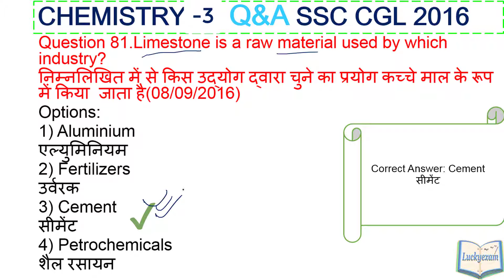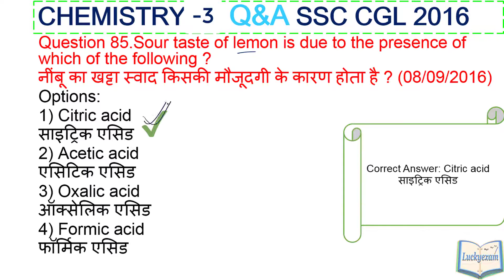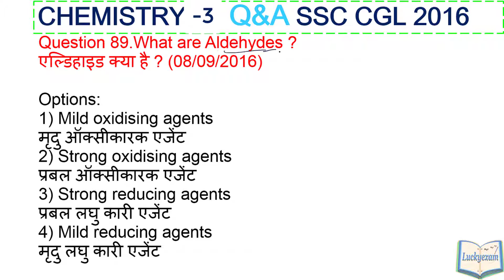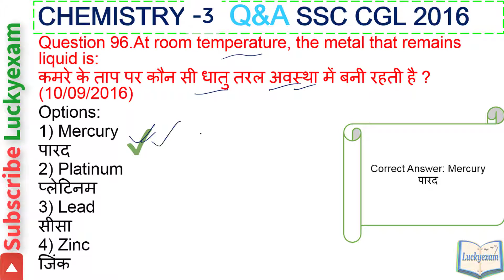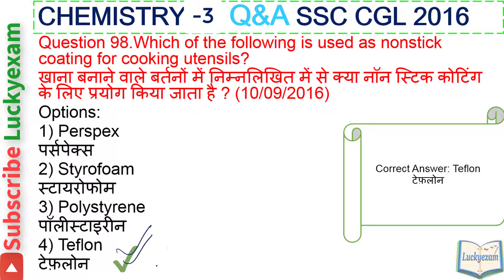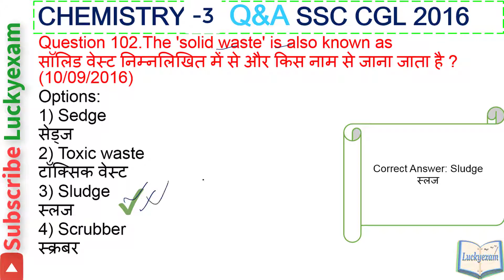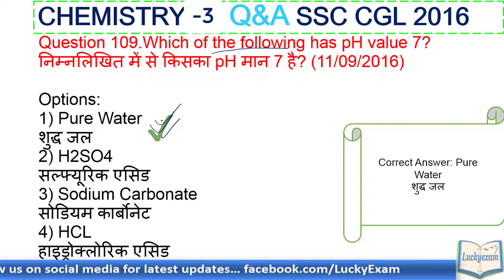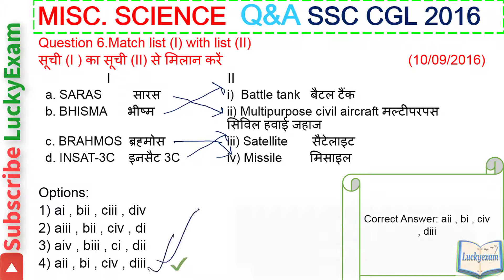Chemistry Last Part asked in SSC CGL 2016 / Most Expected Science MCQfor SSC CGL /MTS/CHSL 2017 Exam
Chemistry Last Part asked in SSC CGL 2016 / Most Expected Science MCQ in SSC CGL /MTS/CHSL 2017 Exam.

All GK paper of 2016 SSC CGL 2016 in Topic wise in Hindi and English.